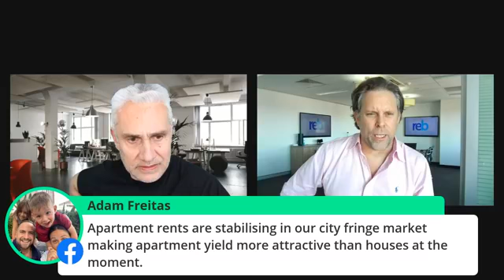Real Estate Exposed Episode 3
Tune in and hear Tom Panos and REB's Executive Editor, Phil Tarrant, explore the brutal truths of real estate in Real Estate Exposed

Real Estate Business (REB) is the number one website for news and information for the Australian residential real estate industry. It delivers news, analysis, intelligence, rankings, sales and marketing strategies, research and key target market reports to an audience of professional principals, sales agents and property managers.